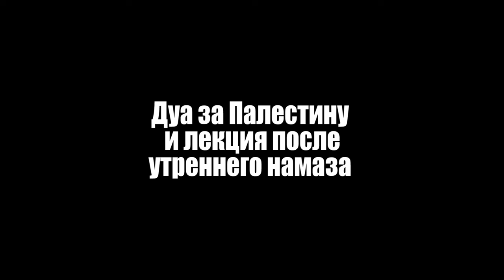Ахмад Гаджиев дуа за Палестину и лекция после утреннего намаза